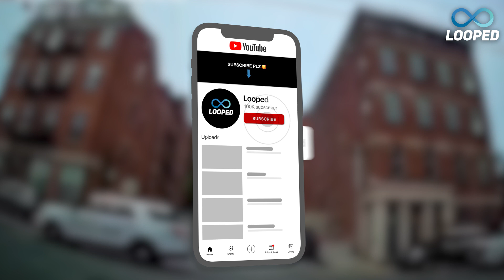When Idiot Drivers Get INSTANT KARMA..